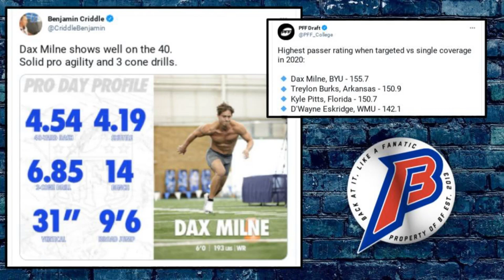Should the Bills Draft a Wide Receiver EARLY in 2021 NFL Draft?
Cole Beasley is getting up there in age and Emmanuel Sanders is on a one year deal. Should the Bills be looking into drafting a wide receiver early in the 2021 NFL draft? It's never too early to think about the future and drafting someone a year in advance.

✅ Become a BF Bing Team Member to get access to perks like exclusive content, emotes, and more!